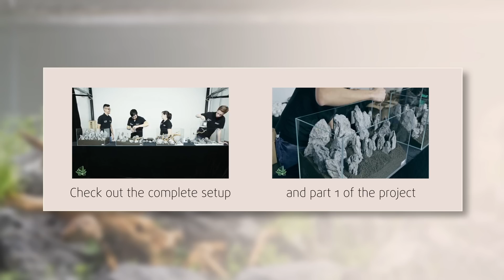Aram Schneider Bridge Aquascapeing Timelapse ScapingFour Tolles Aquarium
The layout was created by Aram Schneider who is one of the most popular aquascapers in germany.

🔻 Links: 🔻